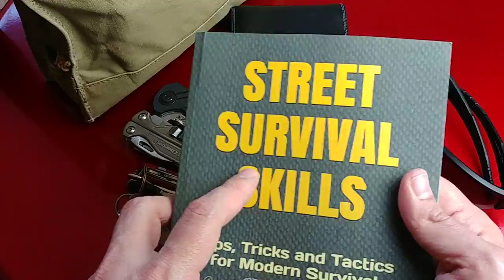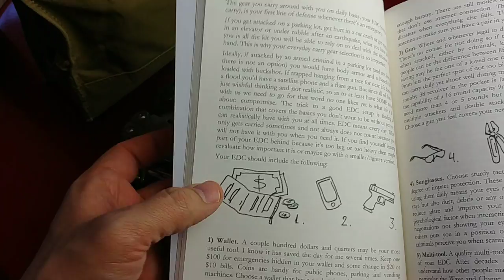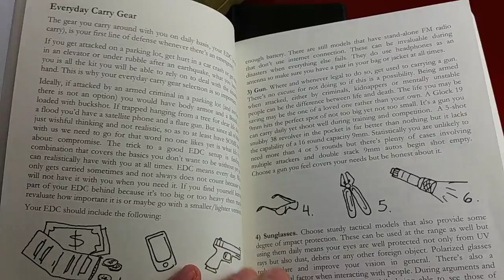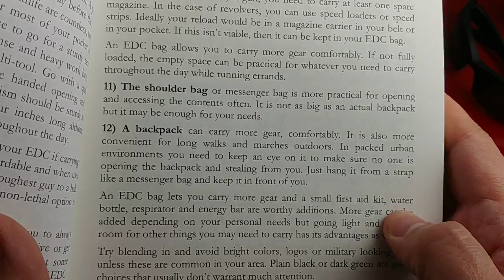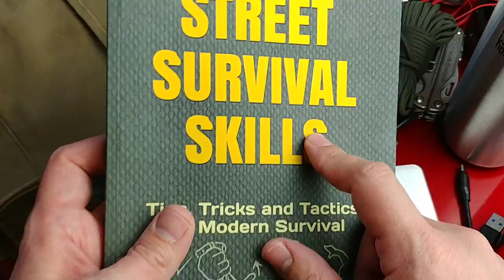EDC: This is the Gear You Should you have with you at All Times